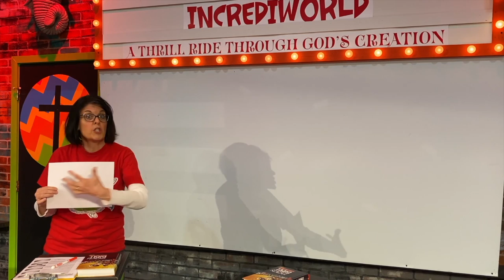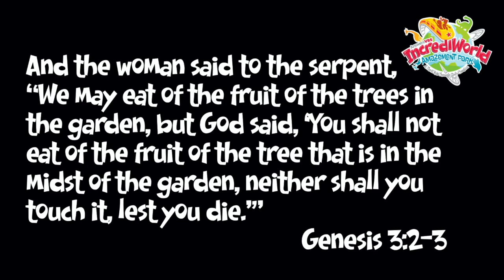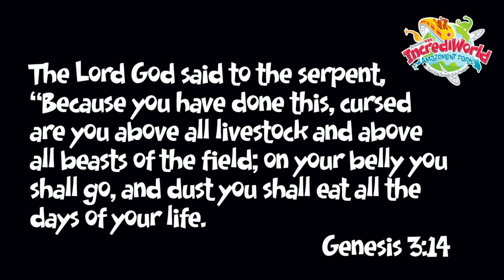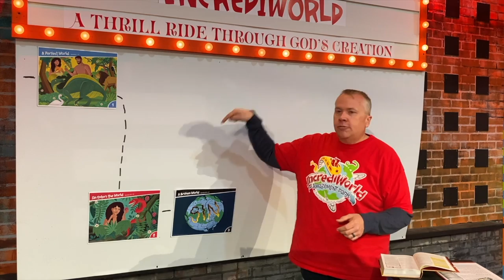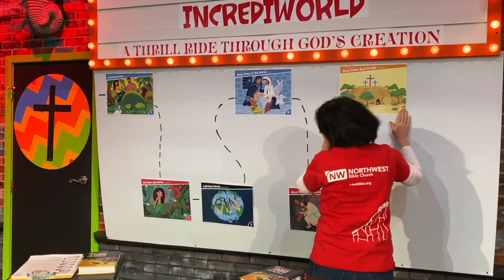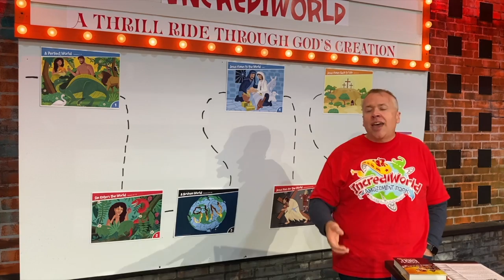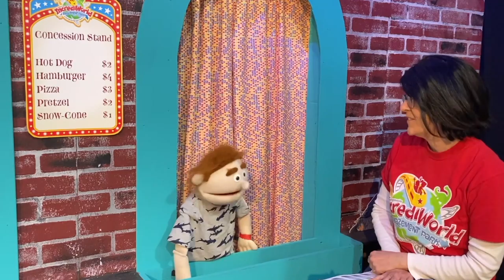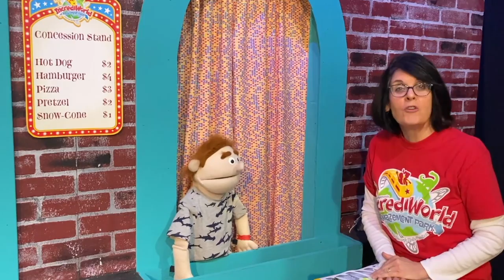IncrediWorld Day 3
Vacation Bible School Day 3